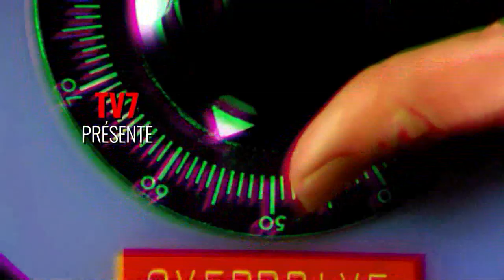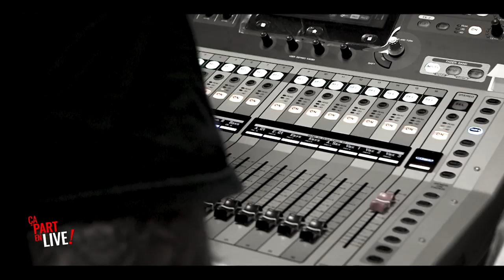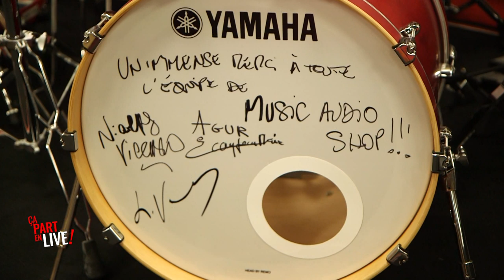ÇA PART EN LIVE - Datcha Mandala - Partie 2